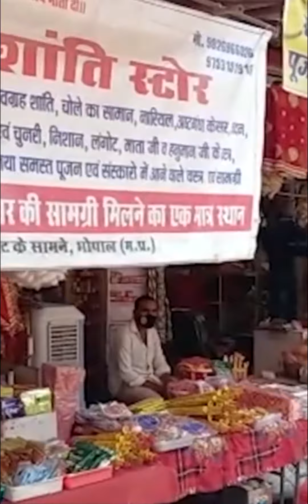अनलॉक की तरफ बढ़ रहा देश - दैनिक भास्कर हिंदी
Country moving towards unlocked - Dainik Bhaskar Hindi

कोरोना संक्रमण पर काबू पाने के बाद अब देश तेजी से अनलॉक की तरफ बढ़ रहा है। दिल्ली समेत देश के अन्य राज्यों में धीरे धीरे पाबंदियां हटाई जा रही हैं। राजधानी दिल्ली में धीरे धीरे जन जीवन सामान्य होता नजर आ रहा है। सोमवार से राजधानी में बाजार, मॉल्स और सभी शॉपिंग कॉम्प्लेक्स खोल दिए जाएंगे। हालांकि रेस्टोरेंट्स और सलून को अभी पूरी छूट नहीं मिली है। पब्लिक गैदरिंग वाले स्पॉट्स फिलहाल आधी क्षमता के साथ ही खुल सकेंगे। ये दिल्ली में अनलॉक का तीसरा चरण है।